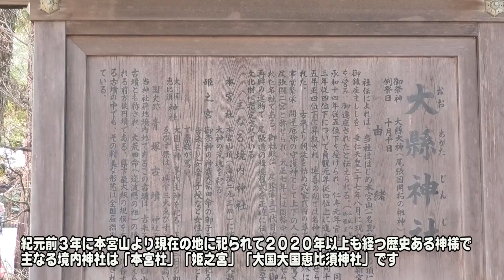ぶらり！大縣神社「咲き誇るしだれ梅」Walk around! Ooagata Shrine "Blooming weeping plums"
大縣神社（おおあがたじんじゃ）は、愛知県犬山市にある神社です。
大縣神社の境内には、全国の著名な梅園・神社から奉納された梅をはじめ、
紅白320本のしだれ梅を集めた梅園があります。
この梅園では、2月中旬から3月にかけて「大縣神社梅園　梅まつり」が開催されます
期間中の週末には、民謡・三味線の演奏会、いけばな展、詩吟奉納、梅華能などが行われ
写真コンテストや俳句の募集も行なわれているそうです。

満開までにはもう１週間ほどかかりそうですがそれでも見どころ十分でとても楽しめました！

【音楽素材】